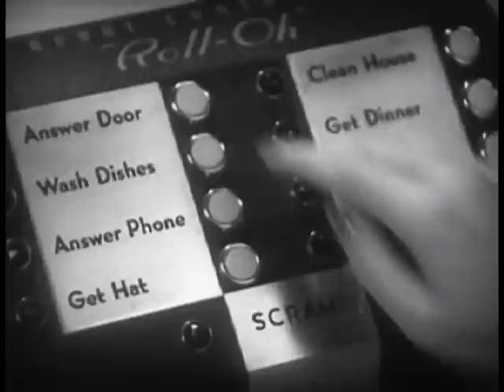Fun With Shorts Volume Two Trailer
Clips from the forthcoming "Fun With Shorts Volume Two" DVD. More details soon. (Don't worry - I won't be removing all the videos from YouTube!)